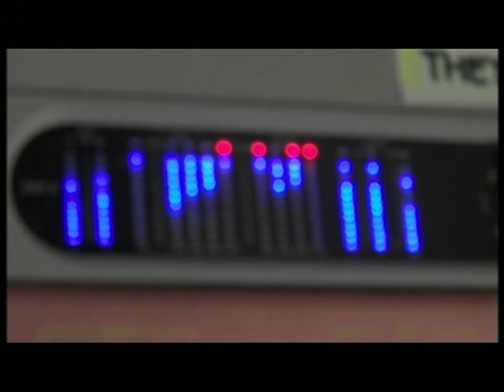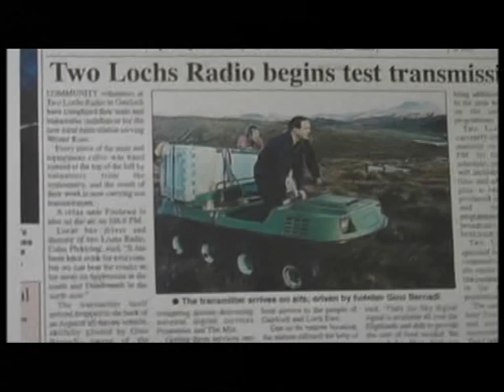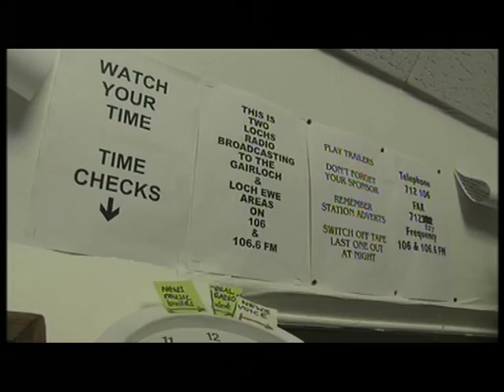Two Lochs Radio 2010 (part 1)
A short video from STV's The Hour show on 15 Sep 2010, introducing the UK's smallest commercial broadcaster, Two Lochs Radio.

There's more information about Two Lochs from its where you can also listen live online.